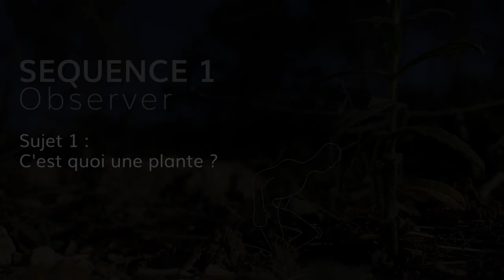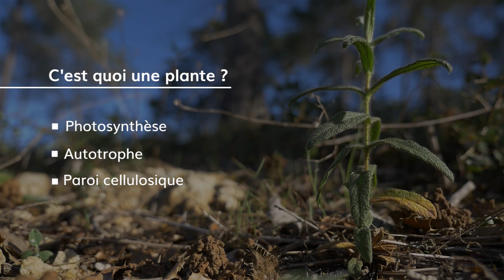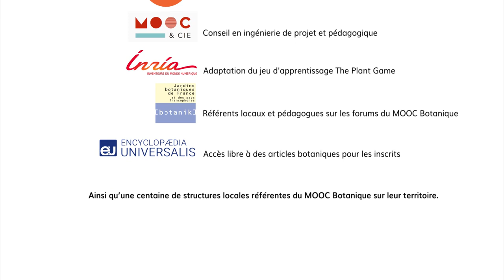Séquence 1 sujet 1 : C’est quoi une plante ?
Qu'est-ce qui fait une plante ? Quelles sont leurs caractéristiques ? Qu'est-ce qui les différencient des champignons ? Photosynthèse, paroi cellulaire renforcée avec de la cellulose : formez-vous en botanique !